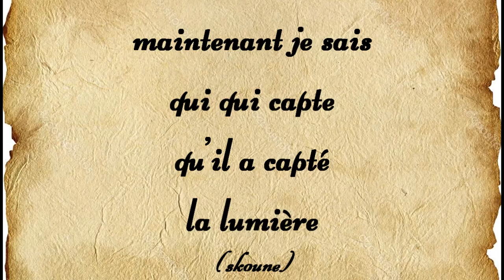je MEURS je MANGE un PIMENT Version Horreur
Yo tout le monde dans cette vidéo je vais manger un piment à chaque fois que je meurs dans The Joy Of Creation ! Si vous voulez faire pareil coupez un bout du piment et mettez le dans du vinaigre pendant 1 jour (sa piquera beaucoup moins).

100
250
500
1k
2k
5k

Filmé avec AverMedia Live Gamer Portable et CamPark ACT74